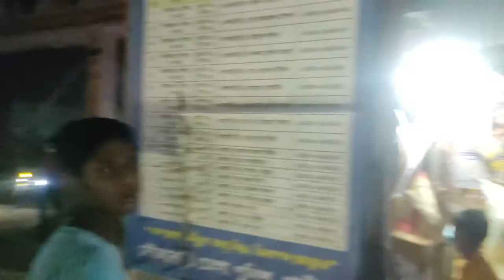Aloe Vera Juice. অ্যালোভেরার জুস। 😏 Very টেঁস।😂🤣VLog-24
অ্যালোভেরার জুস haha কি বলব। টেস্টটা এখনও মুখে লেগে আছে। খাওয়ার অনুভূতি ছিল অনেক অনেক খারাপ আমি সবটুকু খেতে পারি নাই। আমার আমি বমি🤢🤮🤢🤮 করে দিছিলাম। যা ক্যামেরাতে ধারণ করা হইনি। আপনাদের কাছে টেস্ট ভালো লাগতে পারে। এইটা টেস্ট ক করার জন্য আপনাদের  "Bear Grylls" হতে হবে। তাহলে এই জিনিসটার টেস্ট করতে পারবেন,।😂😄😃